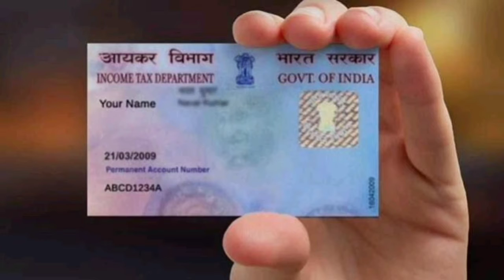Is it important to link Pan card to PF Account? | What will happen if not linked? | Tamil | GV World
In this video I have explained the importance of linking pan card with PF account. Do watch and link your pan to PF account ASAP.